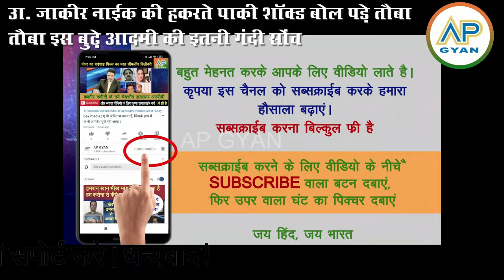Dr. Zakir naik ka pakistan me tharakpan wali harkate dekh pakistani ne maatha peeta | pak media